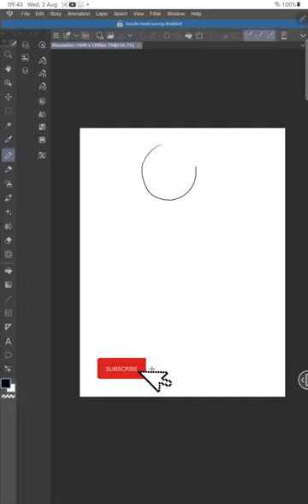sorry for the late post